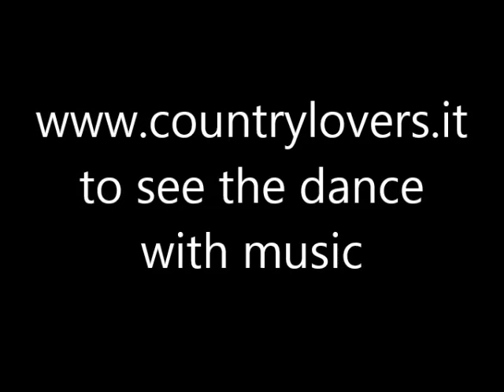Buttercup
Line dance Country Honky Tonk
Level: Intermediated/Advanced
Choreographer: Jgor Pasin